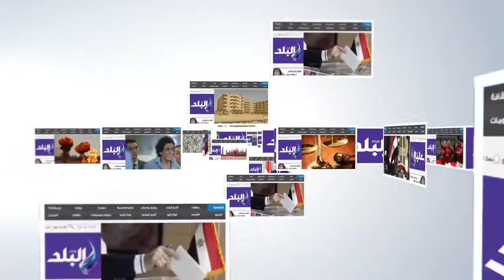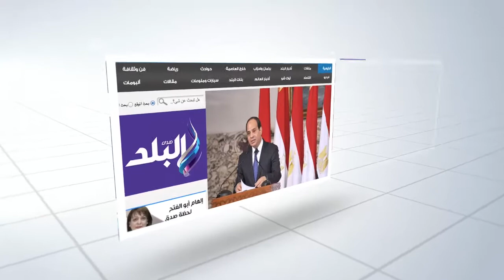اراء الجمهور حول بطل الدورى